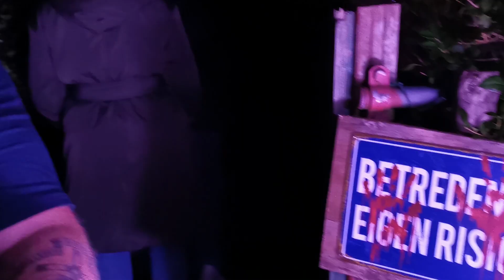2024-10-26 Halloween bij Wijkboerderij De Veldmuis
Griezelen op Halloweenfeest Wijkboerderij De Veldmuis
ZAANDAM – Kids werden gisteravond rond 20.00 uur de stuipen op het lijf gejaagd door een monsterlijke figuur met een kettingzaag. De angstkreten waren niet van de lucht. Enkele schapen keken toe en wisten, hoe meer kinderkreten, hoe zekerder de voedselvoorraad de komende tijd. Want daar was het de organisatie van Wijkboerderij De Veldmuis natuurlijk ook om te doen. Halloween blijkt elke keer weer een flinke publiekstrekker en met een kleine entreeprijs komt er toch weer wat poen binnen om voedsel voor de dieren zeker te stellen en om noodzakelijk onderhoud te kunnen uitvoeren.

Zaterdag 26 oktober beleefde de kinderboerderij de zesde editie van Halloween op het terrein. Toen wij arriveerde waren er al twee rondjes achter de rug. ’s Middags was het festijn voor de jongste kinderen. Dat was allemaal wat rustiger, zonder de schrikeffecten zoals een monsterlijke figuur met een kettingzaag, of een horrorvrijwilliger met een schep die hij al rennend over de tegels krast. Dat zou te veel zijn. Maar toen het eenmaal donker was gingen de vermomde vrijwilligers van De Veldmuis helemaal los.